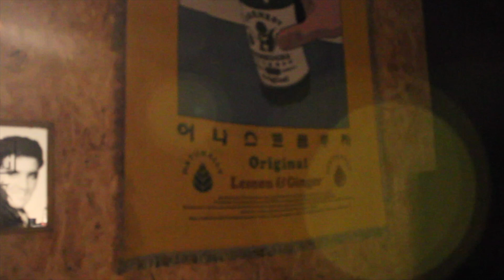CELEBRATED MY BIRTHDAY IN LONDON 🇬🇧 THIS IS WHAT HAPPENED!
0:00 intro
0:34 improv session
1:12 8infinitii8 improv
1:41 ras kayleb
4:40 hbd
4:52 zoot break
5:31 orii jam
6:38 outro

This vlog is a compilation of moments spent the night of bleukah's birthday after leaving Iceland that morning. We were super tired from travel but we still managed to get out that night. This was the perfect way to bring in the new year. We are forever grateful for our g purple for showing love and taking us to the dopest spots. The sound system was so 🔥🔥🔥 this was just a snippet of how the night really went. Super grateful for the time spent and memories made. Until next time ❤️🇬🇧

@333xkj x @bleukahdaalchemist = @8infinitii8